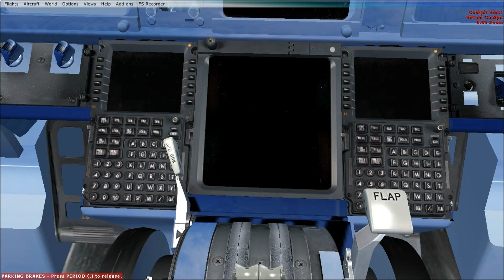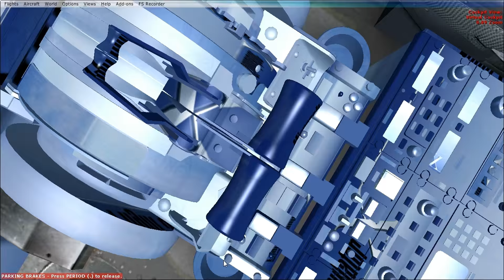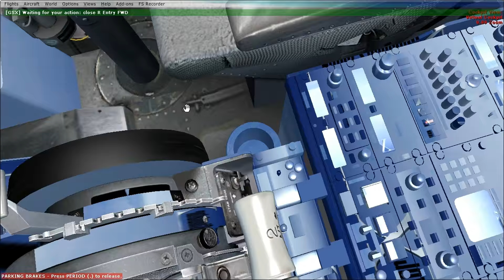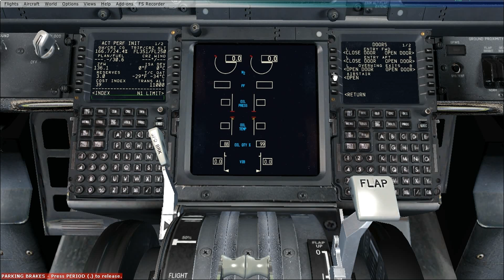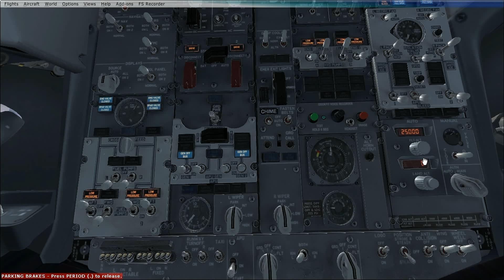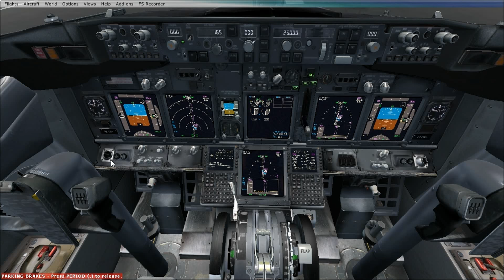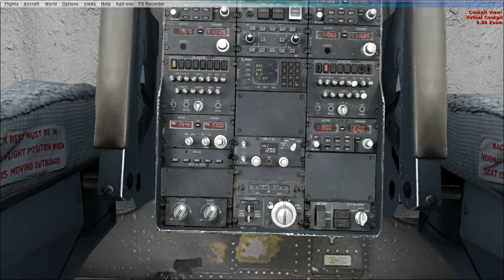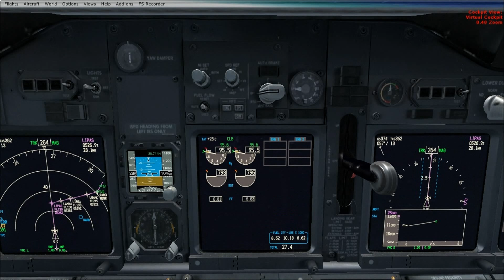FSX B737-800 (PMDG) GARUDA INDONESIA WADD - WARR 1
PREPARE WITH GSX until CLIMB